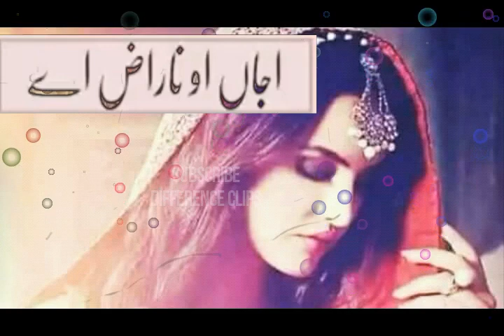Aja O Naraz Ay Saraiki Famous Song For WhatsApp Status From Difference Clips1